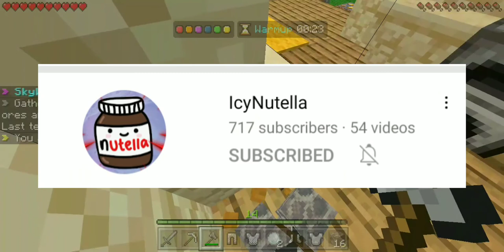My opinion on Hive Drama...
Hive is a very fun minecraft server make sure to join it on minecraft bedrock edition
you might even find me or some other people but lets try to hit the big 1k subscribers

Tags (ignore)Hive